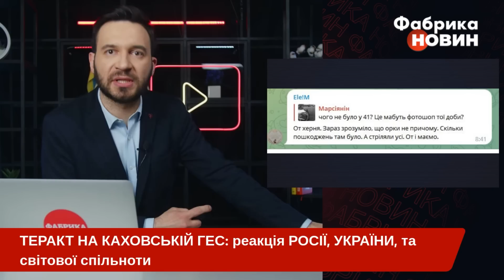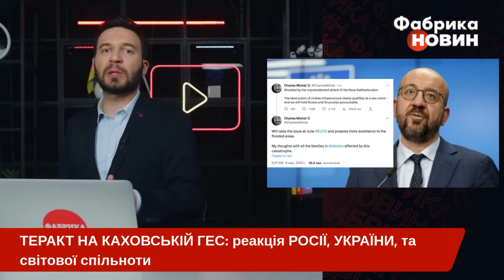❗️Увага! РОСІЯНИ ГОТУЮТЬСЯ ПІДІРВАТИ ВСІ ДАМБИ ДНІПРА. У Зеленського заявили про ЯДЕРНУ КАТАСТРОФУ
Російські пропагандисти після перших новин після підрив Каховської ГЕС на окупованих територіях лівого берега Херсонської області зранку, 6 червня повідомили про те, що ніякої катастрофи не сталося. Проте згодом їхня риторика різко змінилася. Деякі із них навіть пригрозили відрізати усі дамби, які розташовані на річці Дніпро. Тим часом в Офісі президента Володимира Зеленського заявили про спробу Кремля залякати світ ядерною катастрофою. Про усі реакції на вибух на Каховській ГЕС дивіться в нашому сюжеті на ютуб-каналі "Фабрика новин".